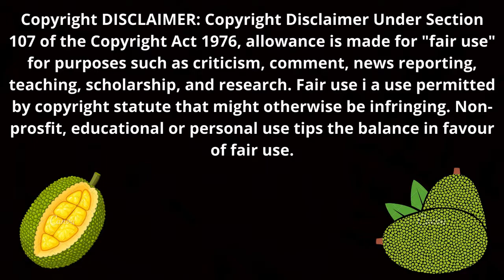মাংসের স্বাদকে হার মানাবে কাঁঠালের বিচির কাবাব II Kathaler Bichir Cutlet Bangla II MK Cooking House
Assalamualikum Everyone,

All of my viewers have had requested me to do something new and unique recipes. As a result, today, I am going to show you How to make Kathaler Bichir Cutlet . ( কাঁঠালের বিচির কাবাব )

          Ingredient :

  (i) ) Quantity of jackfruit seeds
  (ii) 1 tablespoon of chili flakes
  (iii) 1/3 cup of onion barista
  (iv) 1/4 cup chopped onion
  (v) 1 tablespoon of coriander leaves
  (vi) Ginger paste 1 tsp
  (vii) 1 teaspoon of garlic paste
  (viii) 1 teaspoon of hot spice powder
  (x) 1 teaspoon of fried cumin powder
  (xi) 1 teaspoon of salt
  (xii) Half a teaspoon of bit salt
  (xiii) An egg
  (xiv) The amount of breadcrumbs

              উপকরণ :

 (i)  কাঁঠালের বিচি পরিমাণমতো
 (ii)  চিলি ফ্লেক্স 1 টেবিল চামচ
 (iii) পেঁয়াজের বেরেস্তা 1/3 কাপ
 (iv) পেঁয়াজ কুচি 1/4 কাপ
 (v) ধনেপাতা কুচি 1 টেবিল চামচ
 (vi) আদা বাটা 1 চা চামচ
 (vii) রসুন বাটা 1 চা চামচ
 (viii) গরম মসলার গুঁড়া 1 চা চামচ
 (x) ভাজা জিরার গুঁড়া 1 চা চামচ
 (xi) লবণ 1 চা চামচ
 (xii) বিট লবণ হাফ চা চামচ
 (xiii) ডিম একটা
 (xiv) ব্রেডক্রাম পরিমাণমতো